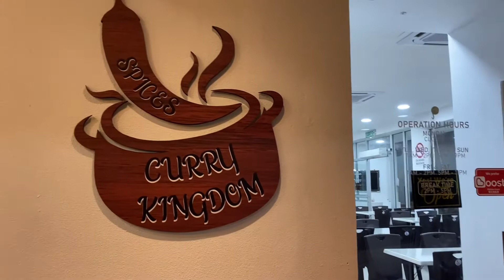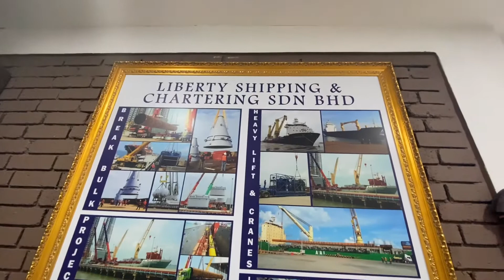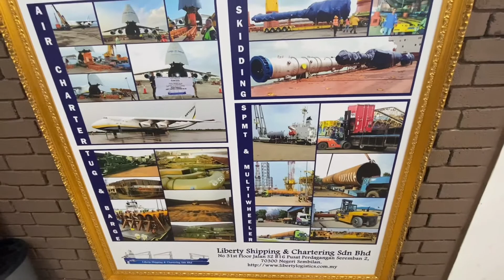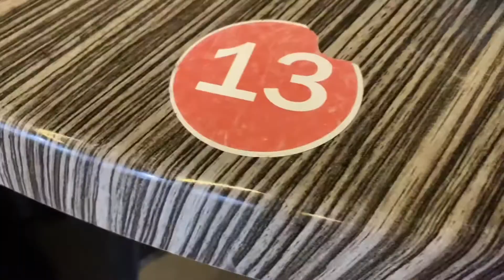Indian Food For Dinner | Curry Kingdom, Bintulu | Jerelyn Chai